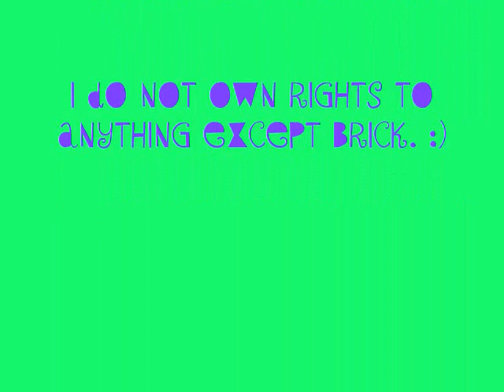Dynamite-Brick Bren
Introducing Brick Bren.
Dynamite-Taio Cruz
I only own Brick and for making this video.